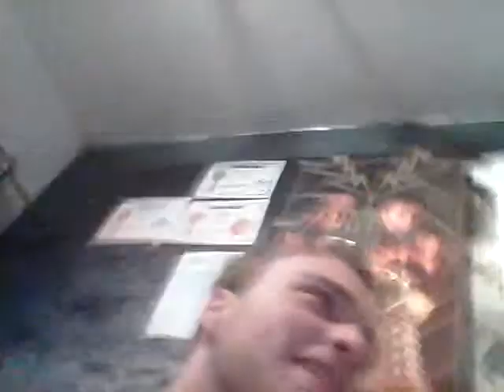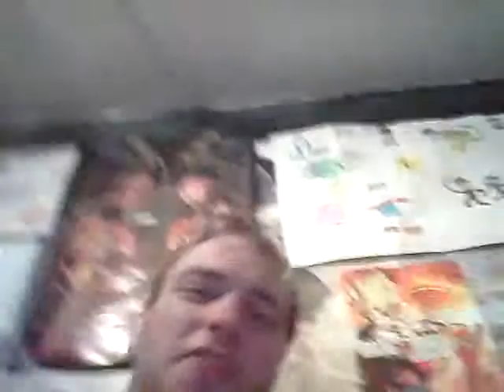Memes all the way